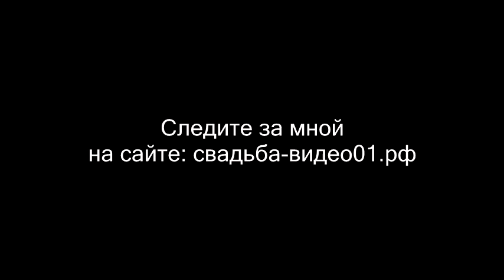Я сам себе оператор! Что случилось?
Дима Тюняев. Я сам себе оператор! Что случилось? Следите за моим творчеством на сайте